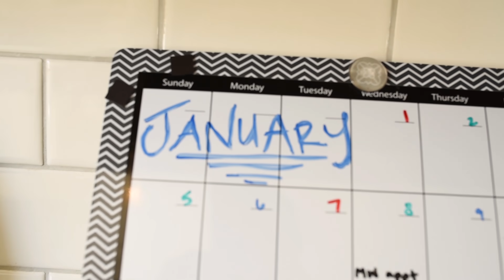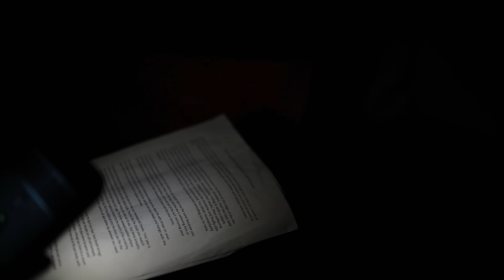Grandma Was the Doula! | Unmedicated Hospital Birth Video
This is the birth story of Banner, this St. Augustine couple's precious first baby boy. He was brought into the world with such peace, as his mother, Abby, achieved a goal she worked tirelessly for: a natural, unmedicated birth. Her husband was her rock, and her mother (who became a trained doula to support her daughter) held space for her so beautifully.

This birth in the low-intervention room at Flagler Hospital in St. Augustine was so very special, and I was grateful to have been asked to capture it forever. You can read this birth story in Abby's words

If you are in the Jacksonville or St. Augustine area and are interested in birth photography or videography, visit dallasarthurphotography.com.